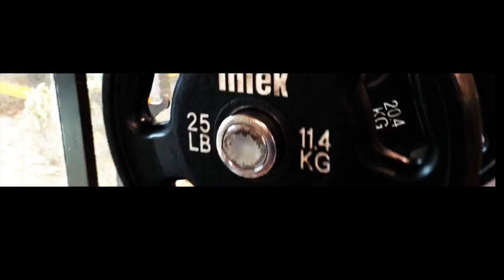New Jersey Thanksgiving Vlog 2 | Lifting With Collegiate Football Player!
Here is day one of being back in NJ for thanksgiving guys.  Just a simple push workout, write down some of these tips!

Stay subbed for more updates on the new clothes coming out!

New Series here for you guys!  All about staying commited to your word!

"insta10" At Checkout!